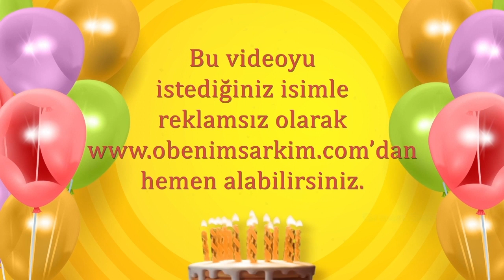İyi ki doğdun SÜMBÜL- İsme Özel Doğum Günü Şarkısı (FULL VERSİYON)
İYİ Kİ VARSIN İYİ Kİ DOĞDUN SÜMBÜL

DOĞUM GÜNÜN KUTLU OLSUN SÜMBÜL
YENİ YAŞIN MUTLU OLSUN SÜMBÜL
BİR DİLEK TUT GERÇEK OLSUN SÜMBÜL